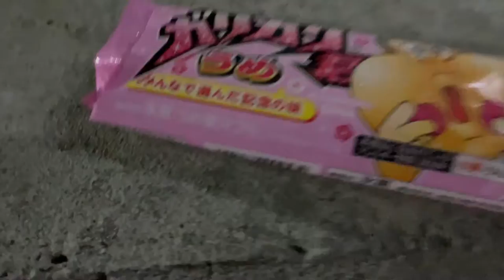YUMMY GARIGARIKUN UME -ICE CANDY-SHAVED ICE FOR 70YEN!